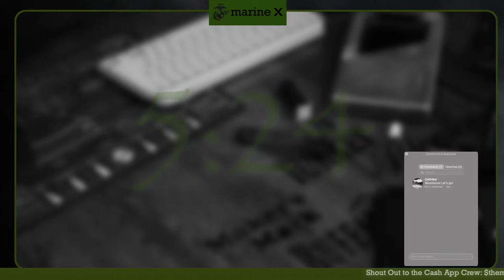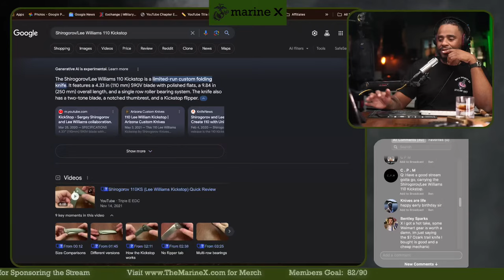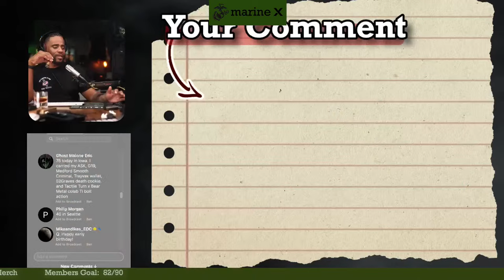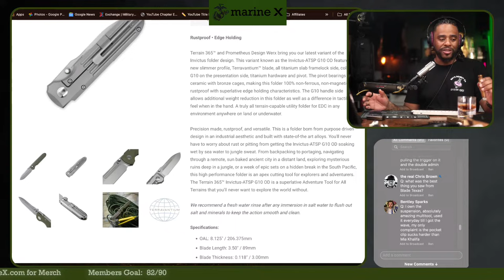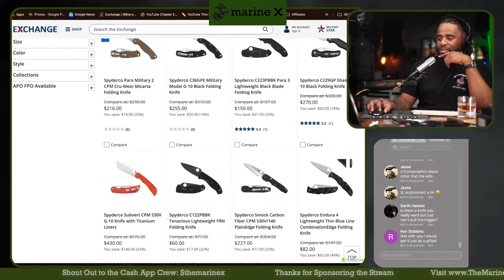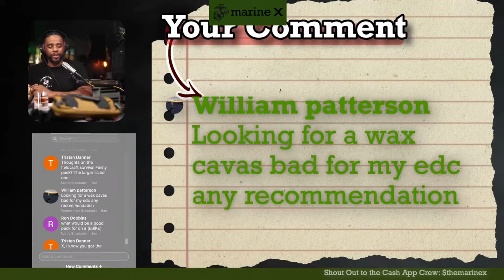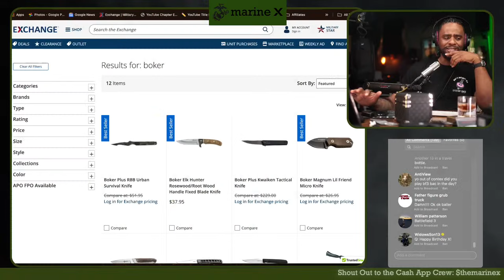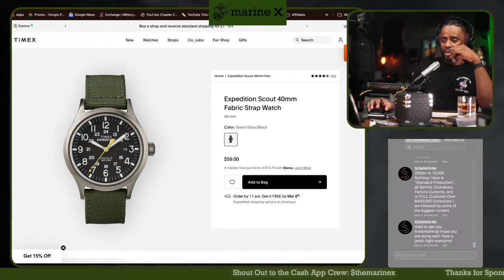Glazing My Blade Show EDC Pickups 😈 Man Cave Mondays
Stick Stuff:
Tisfa Cigars Accessories

Marine X
3000 Custer Rd. Ste 270-444